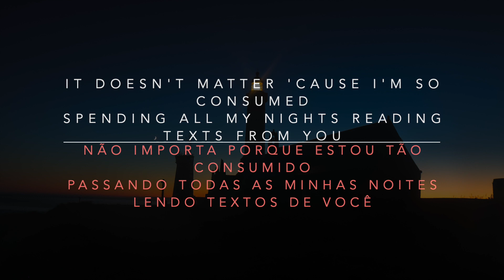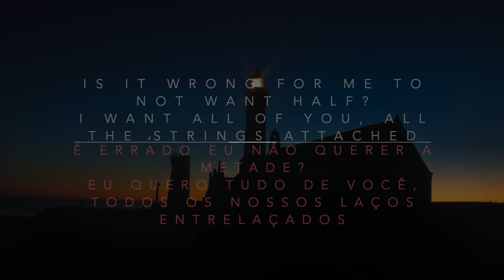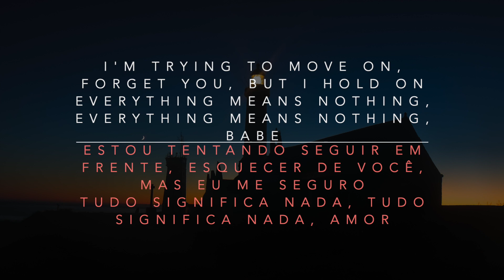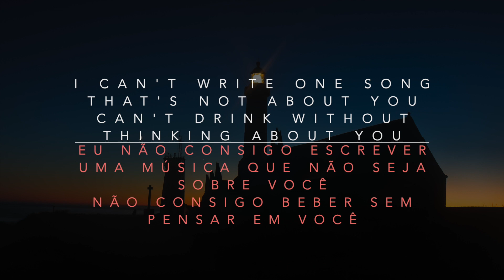Shawn Mendes - If I Can't Have You (Lyrics/Tradução/Legendado)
Aproveitem! Enjoy it!

Caso queira ajudar com o canal, é só comprar na Amazon com um desses links. Pode ser qualquer outro produto, não somente o que esta no link (muito obrigado):
(Não vai te custar nada a mais)

(It won't cost you anything more)